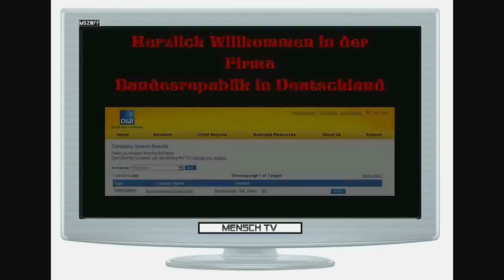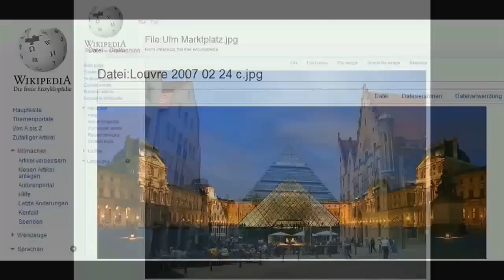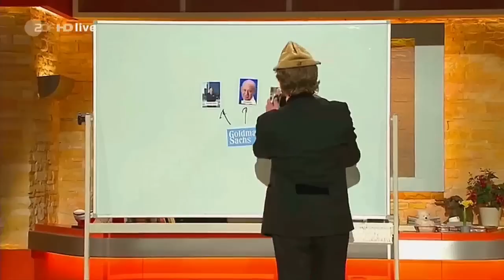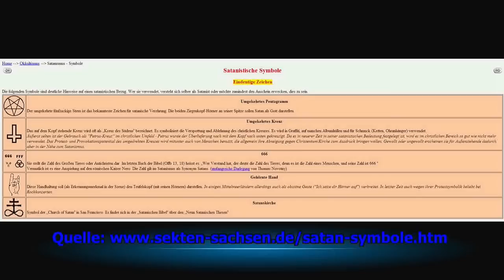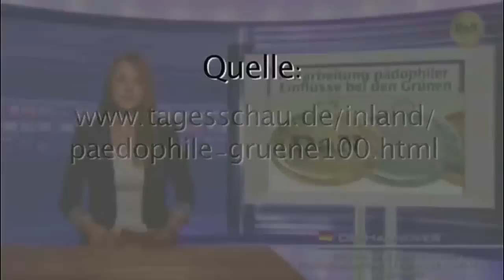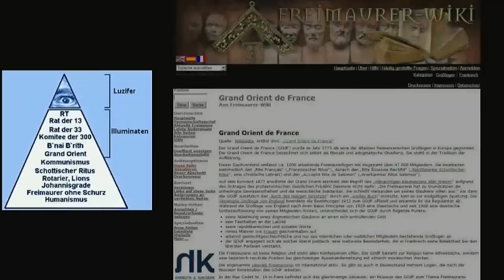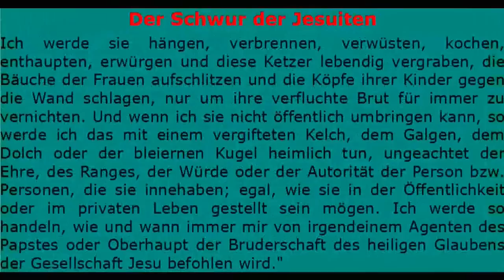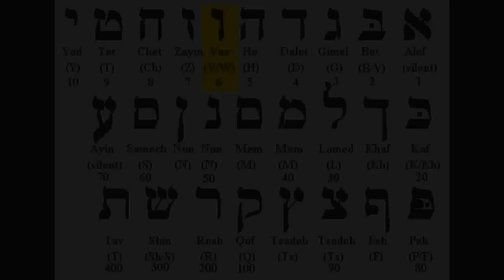Zeichen & Symbole (Re-Up weil von YouTube gesperrt)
In diesem Video geht es um Zeichen und Symbole, die uns täglich unbewusst begleiten. Dabei werden unschöne Seiten aufgedeckt, von denen die meisten noch nicht einmal annähernd etwas ahnen. Wer sich mit diesem Thema bisher noch nicht beschäftigt hat, wird hinterher die Welt mit anderen Augen sehen.